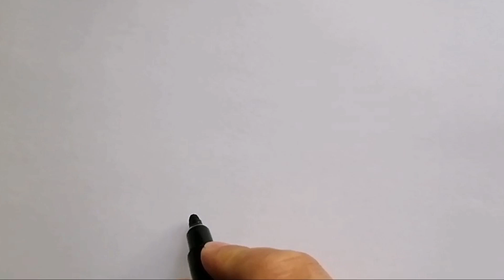Kolay 23 Nisan resmi çizimi /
Kolay çizimler
İlkokullar için görsel sanatlar